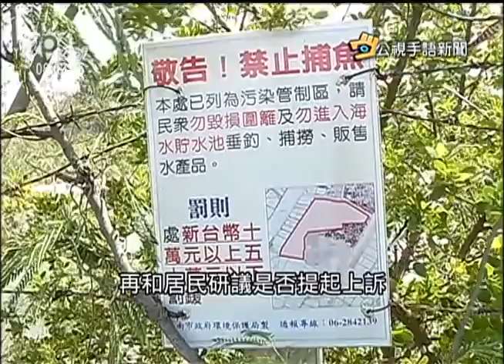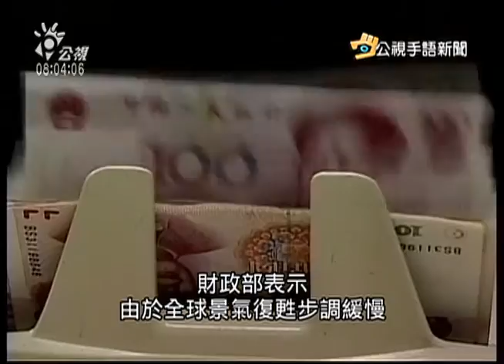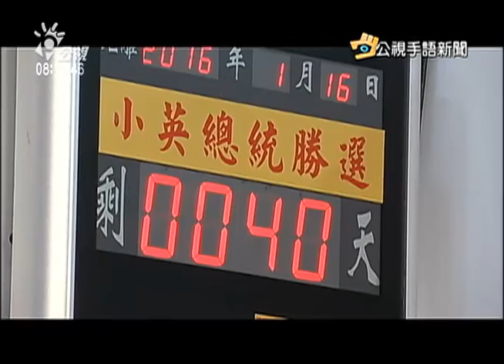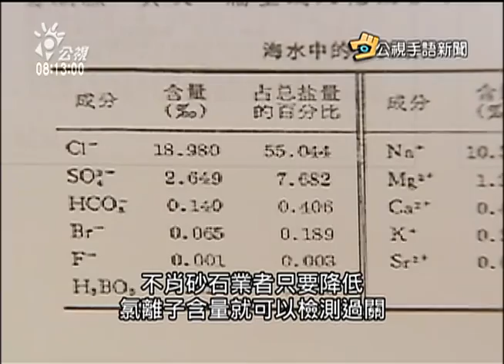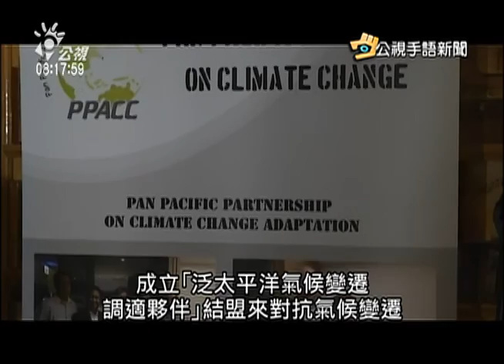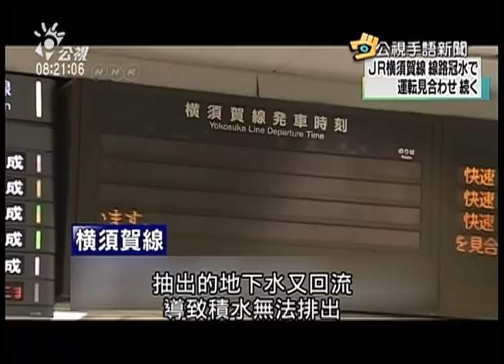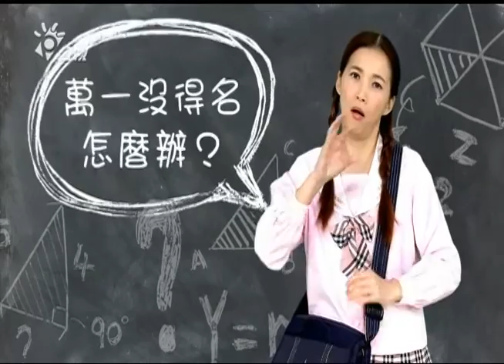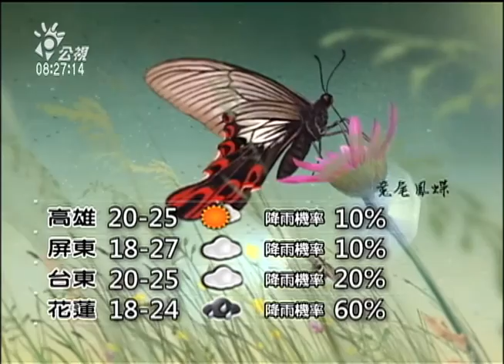20151208 公視手語新聞